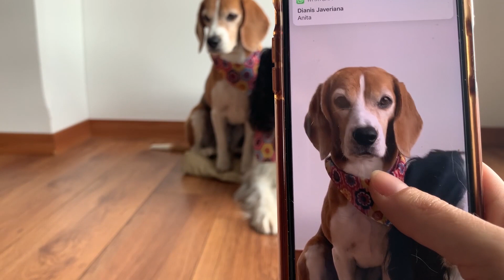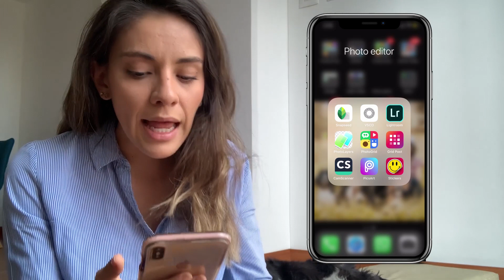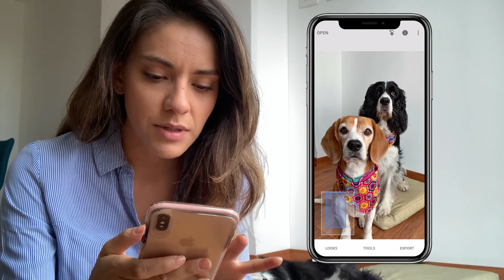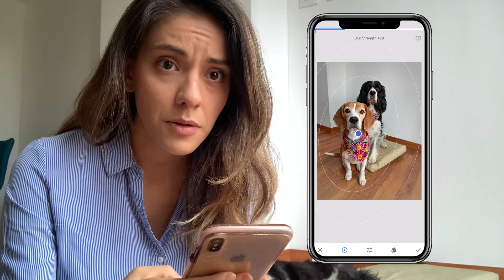Cómo TOMARLE las MEJORES FOTOS a MI PERRO con el celular · Somos Guaw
Esperamos te sean útiles estos tips! Recuerda compartirnos tus recomendaciones en los comentarios :) y etiquetarnos en las fotos de tus Guaws en Instagram y Facebook.

Les mando un fuerte abrazo y de parte de mis Guaws, una avalancha de lengüetazos!!!